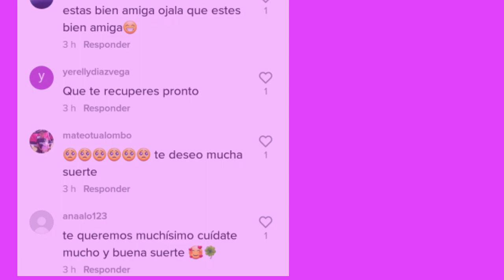Daniela Giraldo (ENFERMA)😔Daniel Ibarra COLABORA con stivex y boggi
👉🏼daniela giraldo enferma,juan daniel ibarra colabora con soy stivex y boggi